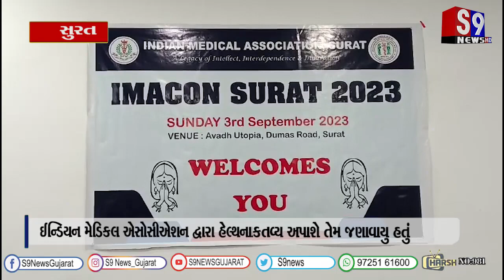સુરત : ઈન્ડિયન મેડિકલ એસોસીએશન દ્વારા હેલ્થના વિવિધ વિષયો પર કોન્ફરન્સનુ આયોજન